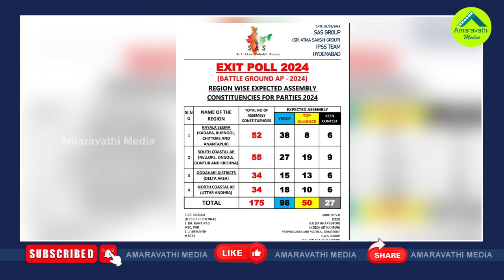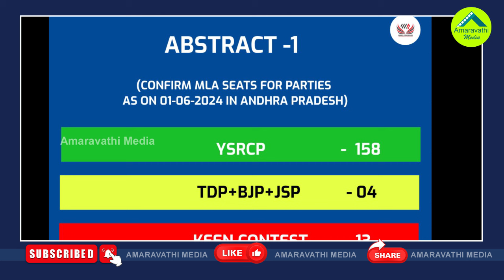ఏపీలో మెజార్టీ సర్వేలు ఆ పార్టీ వైపే| This Is What The Majority Of Exit Polls Ultimately Concluded